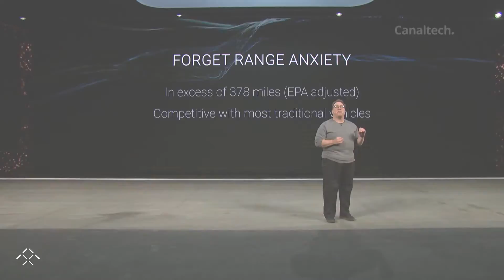FF91: Faraday Future el nuevo coche futurista comercializado [CES 2017]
Hace exactamente un año que Faraday Future subia al palco de la CES 2016 en las Vegas, para mostrar al mundo un poco de su visión sobre el futuro de la movilidad y hablar un poco de sus planes en este mercado.

Siga Canaltech!